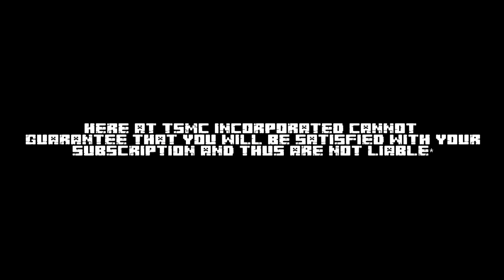Channel Trailer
I think this pretty much sums up what we do around here!